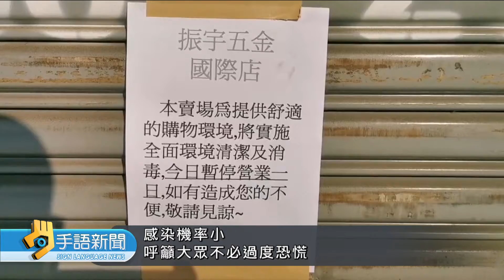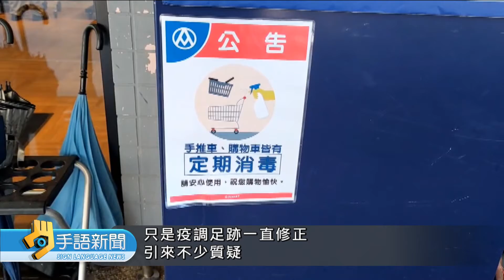桃園染疫醫護疫調 公布1/7.1/9.1/10足跡